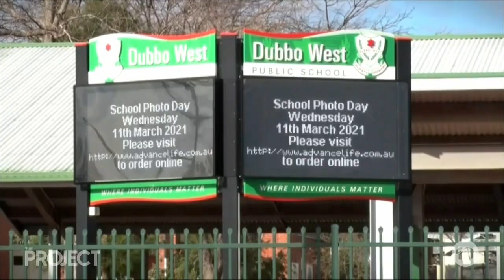NSW Health Concerned For Regional Unvaccinated & Vulnerable Aboriginal Communities | The Project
More than 20 new cases have been recorded in Western NSW Dubbo and surrounding towns. Sparking major concerns for the largely unvaccinated regional population.